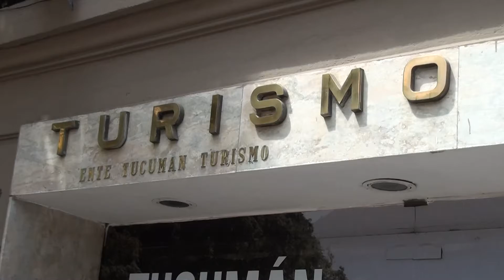Cancelan el feriado puente del 25 de mayo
Nota con Fernando Mignoe